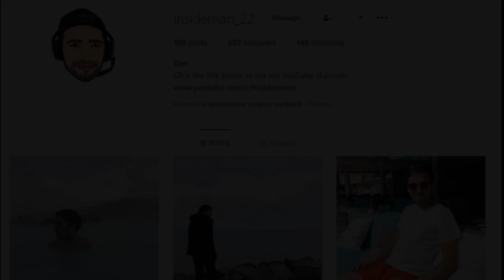AGGRESSIVE RUSH! - CYBER ATTACK MODERN WARFARE #76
CALL OF DUTY MODERN WARFARE MULTIPLAYER GAMEPLAY #76

I upload new videos every
Monday
Wednesday
Friday
Sunday
(3pm UK time)

Equipment I use:
Recording Gameplay
Pop Filter
Foam Cover
Microphone Stand